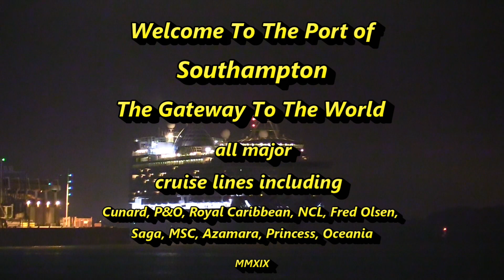P&O Cruises | Ventura arriving early morning Southampton Mayflower Cruise Terminal 05/02/19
On an overcast and misty morning on the 5th February 2019 the P&O Cruise Ship "Ventura" arrived into Southampton Docks passing Dockhead at just before 5:45am, she had been on a 4 Night Belgium and The Netherlands Cruise visiting Zeebrugge and Amsterdam. Her estimated arrival time at the Mayflower Cruise Terminal was for 06:30am.

Later today she will be embarking on a 35 Night Cruise to the Caribbean & USA.

This video of "Ventura" was filmed from the locations of Town Quay and Mayflower Park in Southampton.